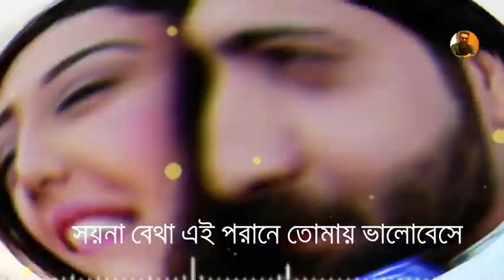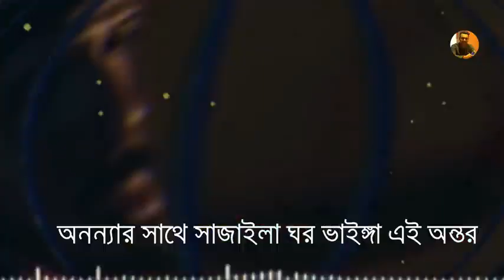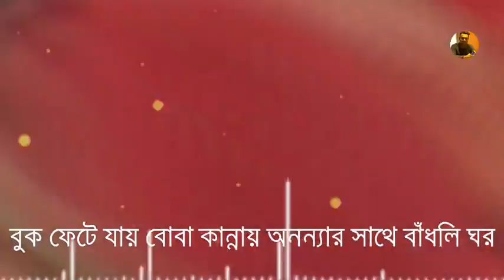Bondhu Tumi Chila Apon 😧 বন্ধু তুমি ছিলা আপন 💔 Bangla New Song | Atif Ahmed Niloy | Song 2021 | OMV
Bondhu Tumi Chila Apon 😧 বন্ধু তুমি ছিলা আপন 💔 Bangla New Song | Atif Ahmed Niloy | Song 2020 | KM

730,329 views

6.2K

376

Save

Report

KamruL Media

Title : Bondhu Tumi Chila Apon 😧 বন্ধু তুমি ছিলা আপন 💔 Bangla New Song | Atif Ahmed Niloy | Song 2020 | KM Produced By - Kamrul Islam Apon Song : Bondhu Tumi Chila Apon (বন্ধু তুমি ছিলা আপন) Vocal & Tune : Atif Ahmed Niloy Lyrics : Nasrin Music : Anim Khan Label : KamruL Media BondhuTumiChilaApon​AtifAhmedNiloy​KamrulMedia​ Mail Us For Any Business Or Others Inquiries 📧 👉👉 Any inquiry : 🌐👉 Facebook 📱👉 WhatsApp Disclaimer *ANTI-PIRACY WARNING * This Content is Copyright To Team “KamruL Media” Any unauthorized reproduction redistribution or re-upload is strictly prohibited from this material. Legal action will be taken against those who violate the copyright of the following material presented! It’s a cyber Crime. All Videos of this channel is Copyright by KamruL Media - Thank You!

Up next

Autoplay

5:10

পিরিতি বুঝেনা ধলা কালা_বাউল গান_Bangla new song 2020_By Saddam Gazi_সাদ্দাম গাজী।

Saddam Ghazi Official song

3.8M views

3:03

🎧হেডফোন লাগিয়ে শুনুন || চোখে পানি 100% || আয়না মন ভাঙা আয়না ||

Alone Onuvuti

15M views

1:34

জীবনের কিছু বাস্তব কথা | Some real words of life | Real words of life | DOMARIAN | ST

DOMARIAN

3.6M views

5:53

এই বাচ্চা টি নিখোজ হয়েছিলো | ২৫ বছর পর যখন পাওয়া গেল তখন পুরো পৃথিবী কেপে গিয়েছিলো।

মায়াজাল

7.1M views

4:46

S নামের মানুষদের 2021 সাল কেমন যাবে | S namer manuser 2021 sal kamon jabe |

Astrology Tutorial

394K views

4:26

বরিশাল কাঁপিয়ে দিল নির্মল - বরিশালে নির্মল এর প্রথম অভিনয় - Shakib khan stage performance

nirmal bairagi

667K views

3:20

ব্রেক আপ এর কয়েক বছর পর__Romantic_Love_History__LOVE ENTERTAINMENT

আবেগি ভালোবাসা

2.5M views

11:04

All Comedy Scenes | Jomela Sundori | তরমুজ আলী | Sanita | Directed By- Jasim Uddin Jakir

BD Movie Director Jasim Uddin Jakir

6.6M views

3:17

মাহিয়া মাহিকে জড়িয়ে ধরলো নিজের চোখে দেখুন Mahiya Mahi Dance Performance || Bangla Movie Song || dmc

DMC 420

2.8M views

15:40

| খুব সহজে | বাইক | চালানো | শিখুন | Learn to ride a bike | very easily |

RD DRIVING SCHOOL

143K views

3:49

Ho Gaya Hai Tujhko | Hot Love Story | Dilwale Dulhania Le Jayenge | Snaha and Rochit Ujjal Dance

Love Entertainment

16M views

4:42

Vulte Giyeo Tore Aro Besi Mone Pore | Atif Ahmed Niloy | New Bangla Song 2020 | KM MUSIC

KM MUSIC

97K views

Comments • 383